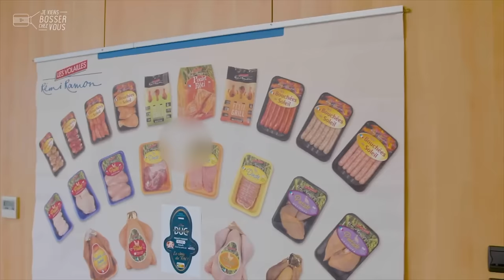Devinez quel job je vous emmène tester demain chez les Volailles Rémi Ramon ?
📍 Demain, nouvel épisode-vidéo en immersion chez les Volailles Rémi Ramon, filiale de @ldcgroupe  qui recrute en Mayenne !
Devinez quel job je vous emmène tester ? 🤔
Prêts ? Vous aussi, postulez !